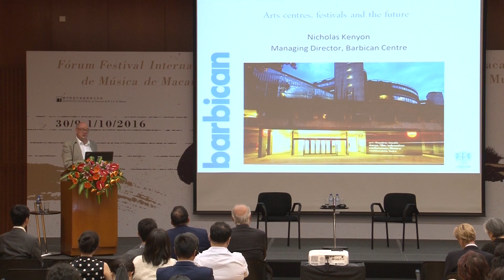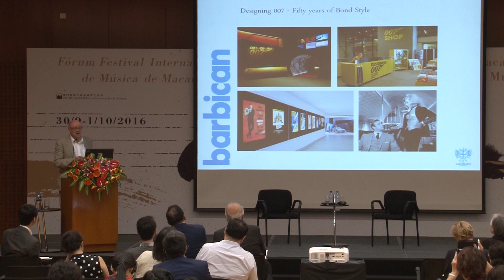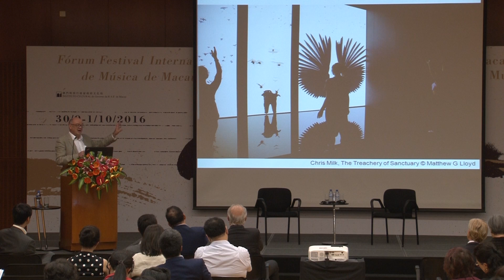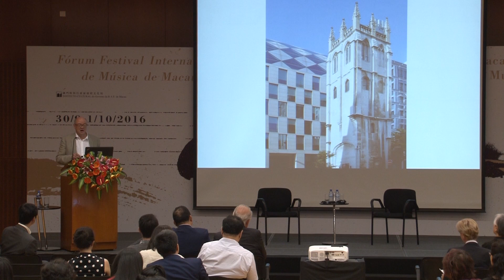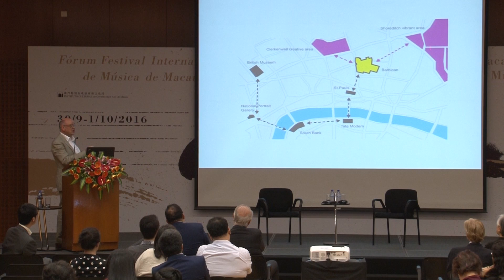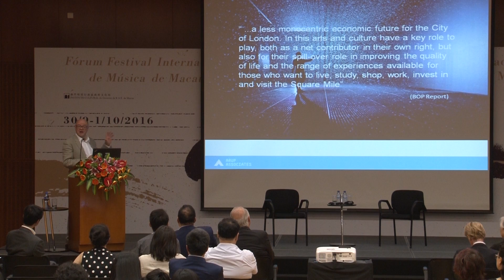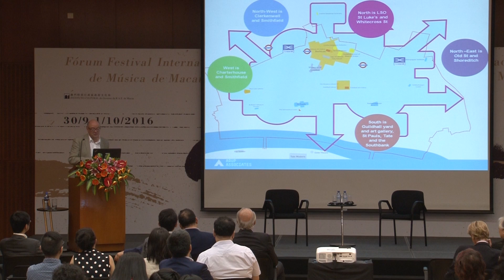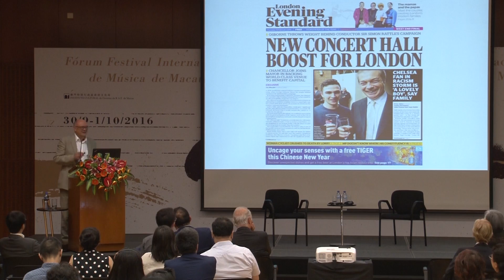第三十屆澳門國際音樂節論壇 (5/11) The 30th Macao International Music Festival Forum (5/11)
專題演講 -城市藝術文化的變奏：破格的空間和節目、不一樣的體驗與藝術節

講者：尼古拉斯•肯揚爵士，巴比肯藝術中心總監
回應嘉賓：何嘉坤女士，香港藝術節行政總監

Presentation - The Impact of culture and the arts in the city - new spaces, new experiences, new programming, new festivals.

Speaker: Sir Nicholas Kenyon, Managing Director, Barbican Centre
Respondent: Ms. Tisa Ho, Executive Director, Hong Kong Arts Festival

地點：澳門文化中心會議室
主辦：澳門特別行政區政府文化局
Venue: Macau Cultural Centre Conference Room
Organiser : Cultural Affairs Bureau of the Macao S.A.R. Government